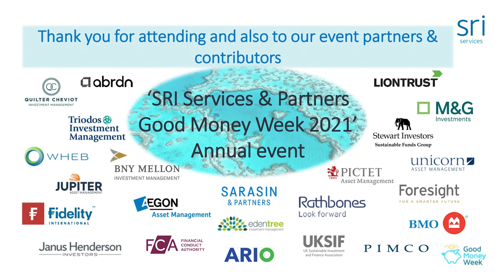'Biodiversity and supply chain management' - Panel 2 - SRI Services & Partners 2021 event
Fund Manager Panel 2

Biodiversity and supply chain management. How can investors ensure they are not effectively responsible for habitat destruction? How do investors manage supply chain issues?

Jennifer Boscardin-Ching – Pictet Asset Management
Adam Robbins – Triodos Investment Management
Mohan Gundu – Stewart Investors
Neville White – EdenTree Investment Management
Julia Dreblow - SRI Services